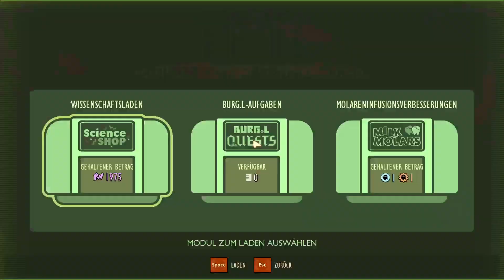Grounded ☁ Project Cloud Gaming 010 ☁ - 💀Ich habe mich in der neuen Zone Umgeschaut...💀